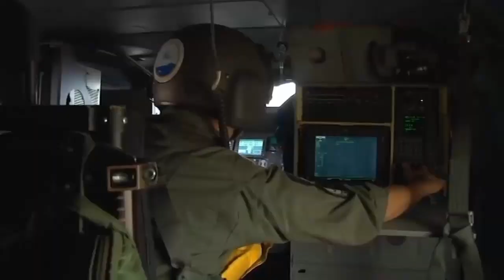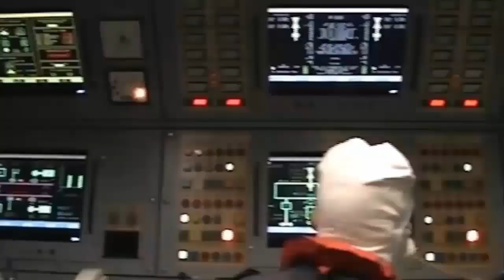Hellenic navy The Guardians of Aegean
The Hellenic Navy, the guard of the Hellenic seas., Top fire power,top navy seals,top gear,future weapons, 2015,